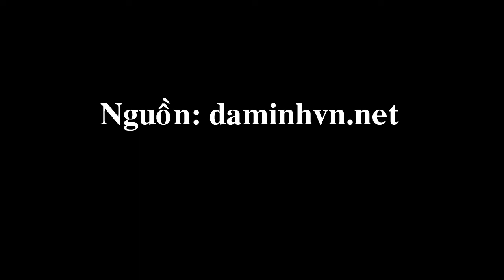Homily of Closing Mass General Chapter Biên Hòa 2019